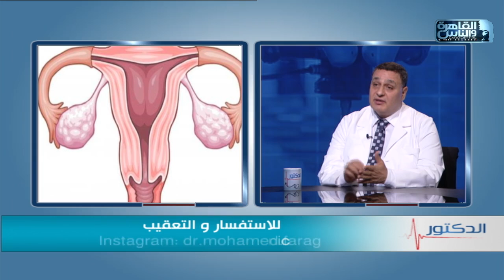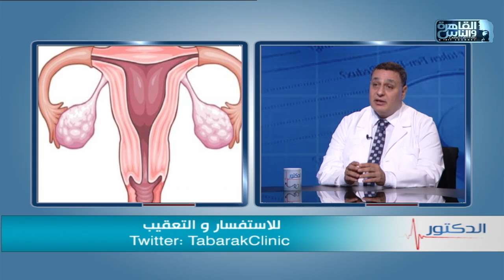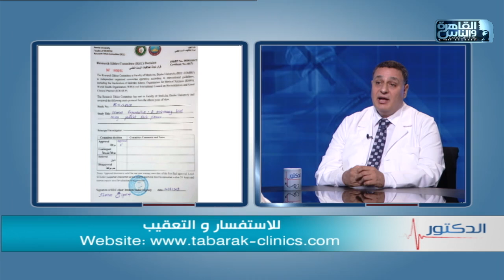الدكتور | ما معنى كسل او فشل المبيض مع دكتور محمد فرج الشربيني